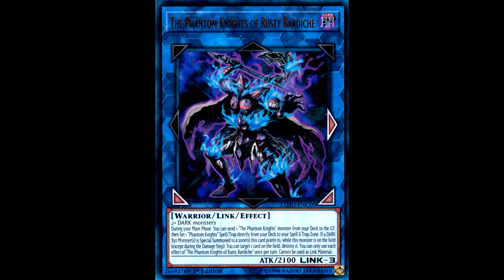Aoi Must Suffer Yugioh Vrains Episode 111 Reactions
They made Ai crueler than I could have imagined